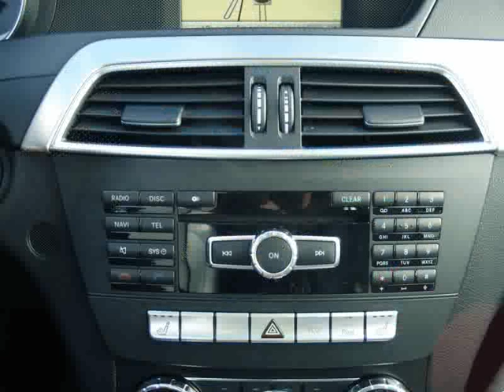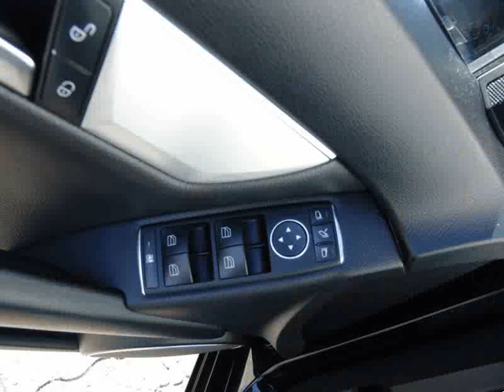Mercedes Benz C 220 CDI BE Avantgarde Aut. FL para Venda em Solicar . (Ref: 552794)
Mercedes Benz C 220 CDI BE Avantgarde Aut. FL para Venda em Solicar . (Ref: 552794) do ano 2012 com 92977 Kms.Visite-nos em Várzea - Barcelos – Esposende ou